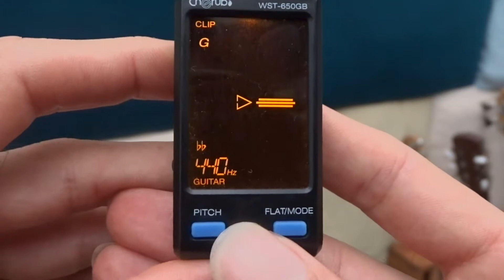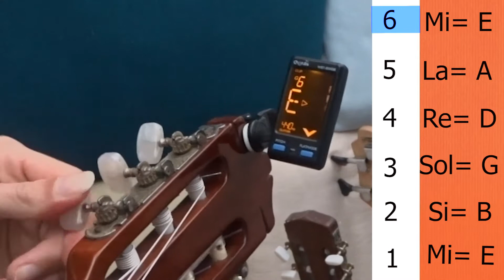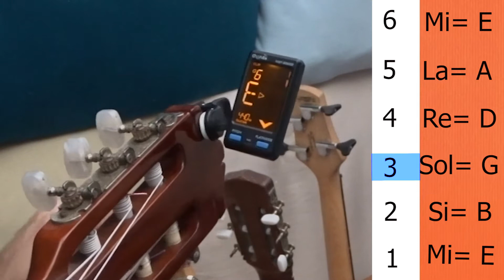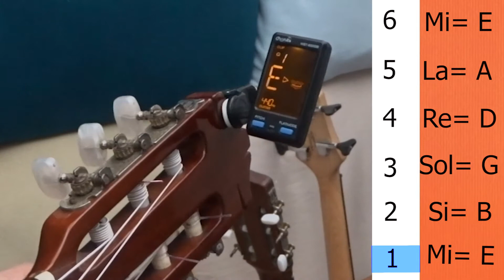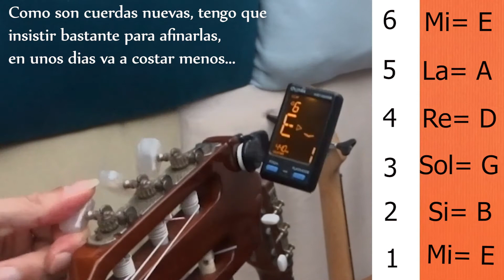AFINA tu guitarra CORRECTAMENTE /Tutorial PASO A PASO para afinar la guitarra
Te enseño paso a paso como afinar tu guitarra Acústica o Criolla con cualquier afinador digital.
Apuntes útiles por allí debajo.
Si te gusta el canal y querés ayudarme a seguir creciendo te dejo los siguientes links!:
Muchas gracias por colaborar :)
Seguime!  :D